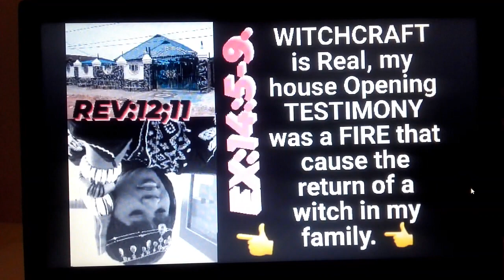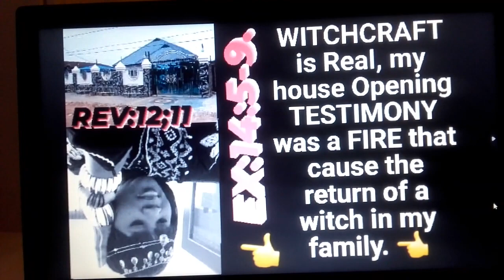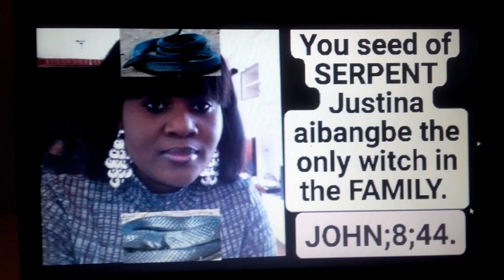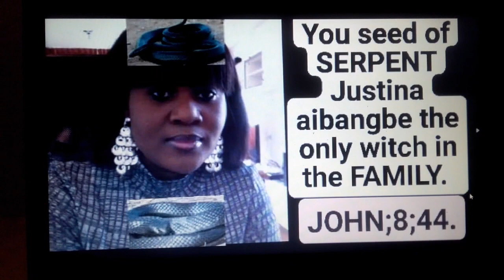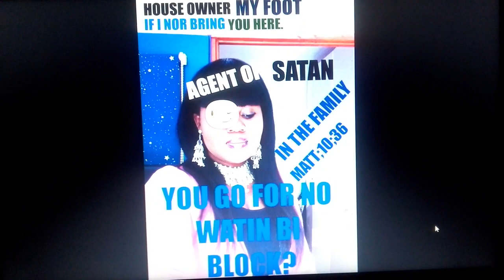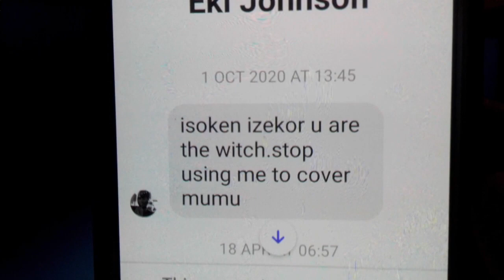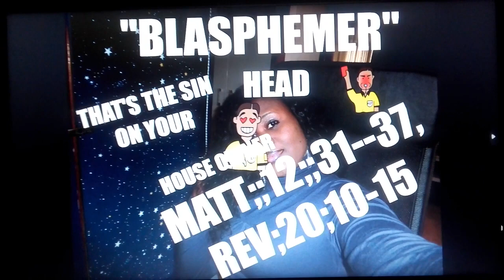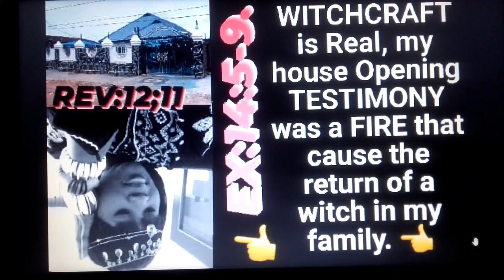WITCHCRAFT Is Real, My House Opening TESTIMONY Was A FIRE & Cause The Return Of A Witch In My Family